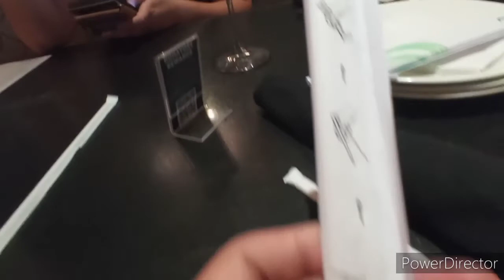Shushi and Starbucks | Vlog #24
Hey guys
Welcome to a brand new vlog,
Today My Mom took my brother and I to try sushi for the first time and it was good, I couldn't hold the chopsticks right and my mom was making fun of me lol and then we went to starbucks and tried it for the first time and it was delicious.

I hope you guys enjoyed today's vlog,
Bye. 🌟🌟🌟🌟🌟